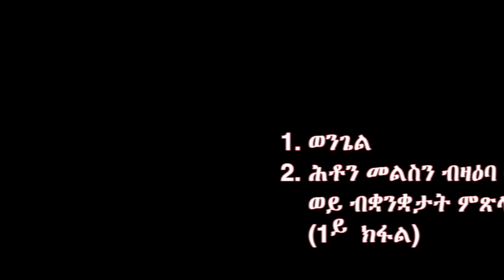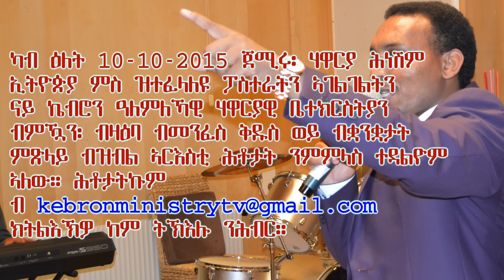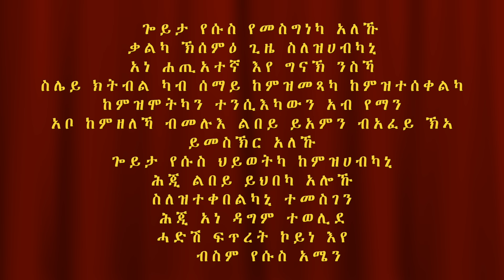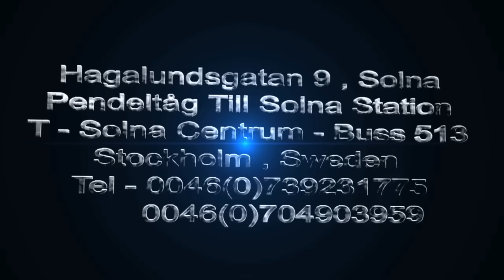Tigrigna Gospel 20151011 Apostle Hneshim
ብመጀመርታ መልእኽቲ ወንጌል ክቐርብ ከሎ ሲዕቡ ኽኣ ሃዋርያ ሕነሽም ኢትዮጵያ ምስ ዝተፈላለዩ ፓስተራትን ኣገልገልትን ናይ ኬብሮን ዓለምለኻዊ ሃዋርያዊ ቤተክርስትያን ብምኻን ብዛዕባ ብመንፈስ ቅዱስ ወይ ብቋንቋታት ምጽላይ ብዝብል ኣርእስቲ ናይ ሕቶን መልስን ግዜ ክቐርብ እዩ።
ተባረኹ!!!